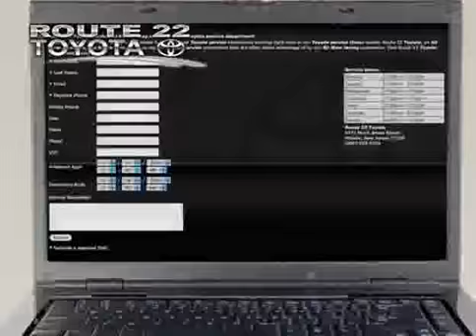2007 Honda Accord Coupe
2007 Honda Accord Coupe at Route 22 Toyota